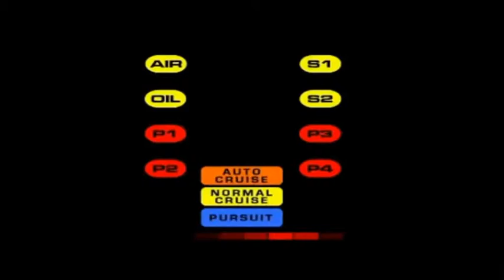Zylone ,Chuck und der elek Schrottkopf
Chuck und der Zylone